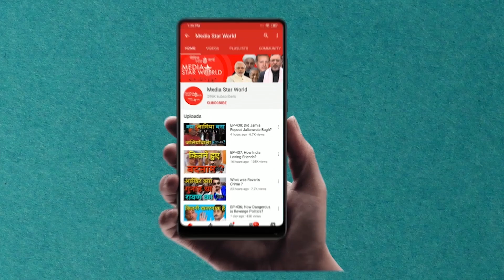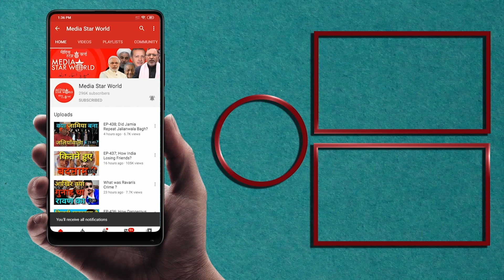EP-741: What is Common in Modi and Trump?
क्या है मोदी और ट्रम्प में कॉमन?

मोहम्मद अहमद काज़मी द्वारा "आप के रूबरू" कार्यक्रम में  राष्ट्रपति डोनाल्ड ट्रम्प के बारे में पूर्व अमेरिकी रक्षा  मंत्री जेम्स मैटिस के अभूतपूर्व बयान के बारे में, अंतर्राष्ट्रीय मामलों पर अविश्वसनीय विशेषज्ञता वाले सईद नकवी से ख़ास बातचीत पेश की गयी है। जेम्स मट्टीस ने ट्रम्प के बारे में बयान देते हुए कहा है कि उन्होंने अपने जीवनकाल में ऐसा कोई राष्ट्रपति नहीं देखा है जो अमेरिकियों के बीच विभाजन को बढ़ावा देने की लगातार कोशिश  कर रहा हो। सईद नकवी ने कहा कि  प्रदर्शनकारियों के खिलाफ  सेना के हस्तक्षेप  से ट्रम्प  इसे कानून और व्यवस्था की समस्या में बदलना चाहते हैं। उन्होंने कहा कि इसी तरह के प्रयास तब किए गए थे जब इस साल फरवरी में उत्तर-पूर्वी दिल्ली में सांप्रदायिक दंगों को भड़काकर सीएए-एनआरसी के विरोध प्रदर्शन को कानून-व्यवस्था के मुद्दे में बदल दिया गया था। उन्होंने यह भी कहा कि प्रधानमंत्री नरेंद्र मोदी और अमेरिकी राष्ट्रपति डोनाल्ड ट्रम्प अपने राजनीतिक एजेंडे को हासिल करने के लिए नफरत की राजनीति पर चलते  हैं।

“Aap Ke Roobaru” by Mohammad Ahmad Kazmi carries an exclusive interview of Saeed Naqvi, a veteran journalist with unparallel expertise on international affairs, about unprecedented statement of James Mattis, former US Defense Secretary about  President Donald Trump. He has stated that he has not seen such a president in his lifetime who is encouraging division among Americans. Saeed Naqvi said that by calling army intervention, Trump want to convert the black protests into a law and order problem. He said that similar efforts were done when anti CAA-NRC protests were converted into a law and order issue by provoking communal riots in north-east Delhi in February this year. He also said that Prime Minister Narendra Modi and  US President Donald Trump  follow the hate politics to achieve their political agenda.